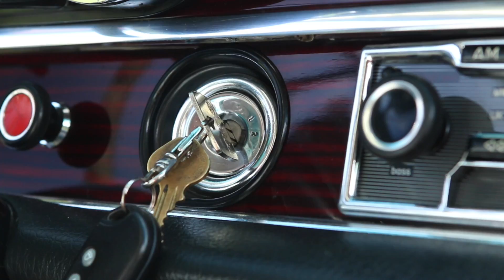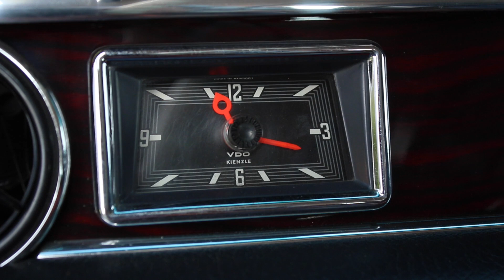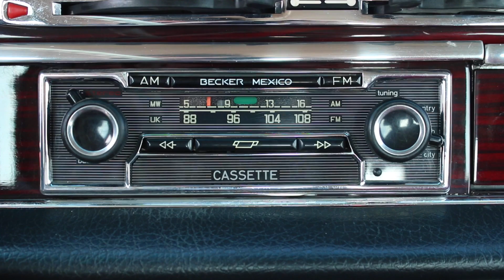Classic Car | 1968 Mercedes-Benz 300SEL 6.3 | Driving.ca